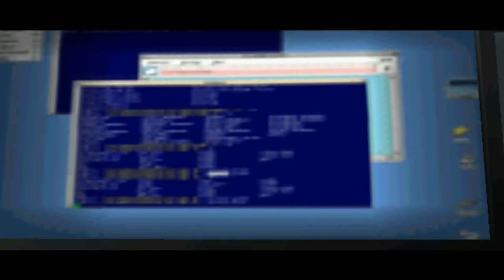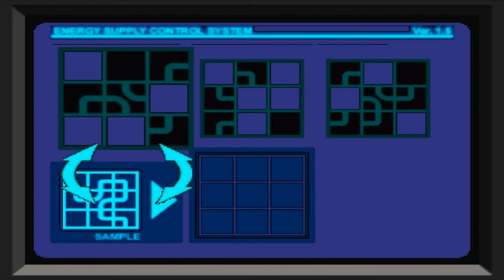Let's Play Dino Crisis - Part 10 - The Screwdriver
This is my second Lets Play, Im having a few issues now and then but trying to fix it ass it goes and im loving it
Lets se how this adventure goes!
Dino Crises On Normal For PC